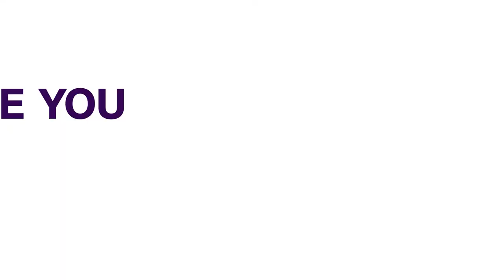Davido Inspires Me - Rema | ENTERTAINMENT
Mavin Records artiste, Rema has celebrated Davido on the latter’s achievement as the first Afro-beat artist whose song has amassed 200 million views on YouTube.